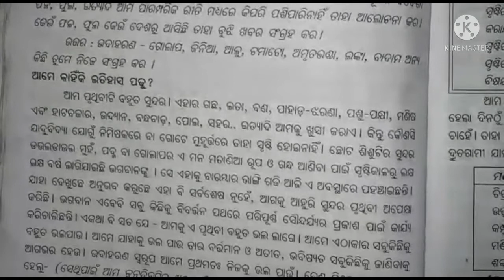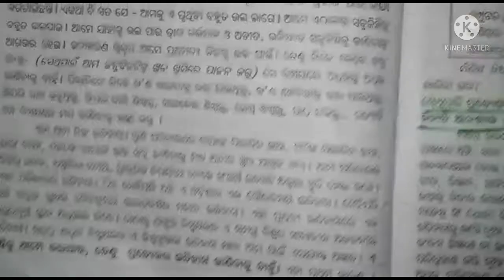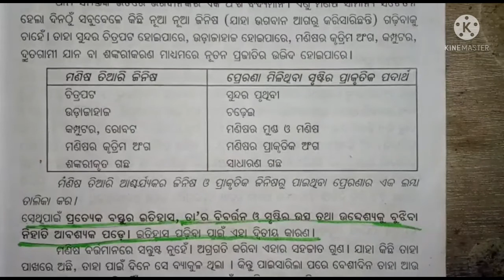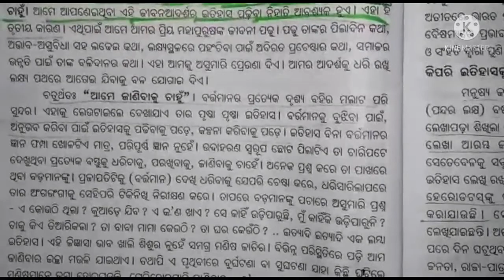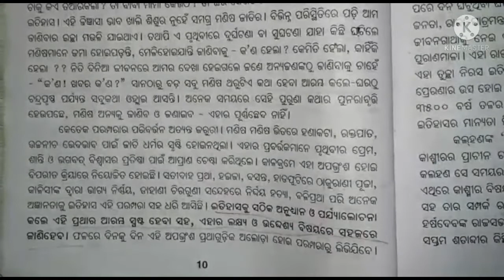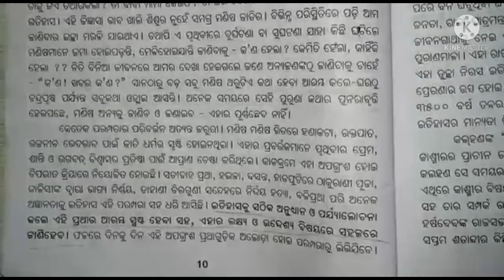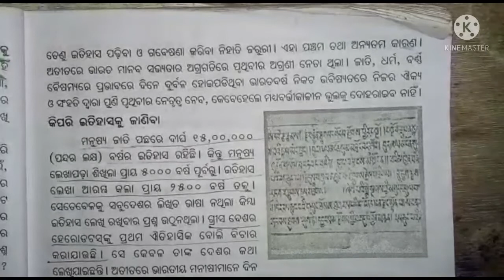୬ଷ୍ଠ ଇତିହାସ// ଆମେ କାହିଁକି ଇତିହାସ ପଢୁ// ଭାଗ-୨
୬ଷ୍ଠ ଇତିହାସ// ଆମେ କାହିଁକି ଇତିହାସ ପଢୁ// ଭାଗ-୨